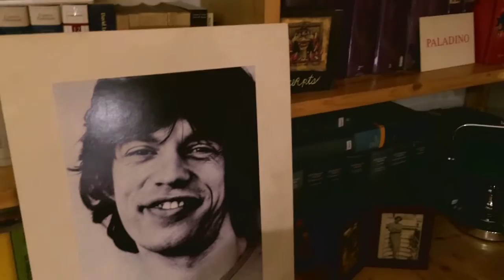Alberto Abruzzese - fivewordsforthefuture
Alberto Abruzzese per fivewordsforthefuture